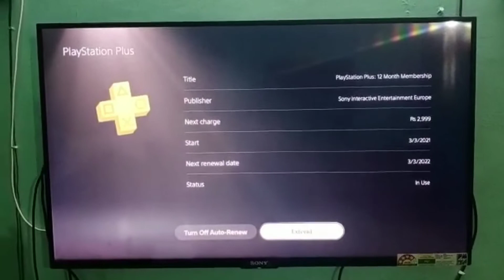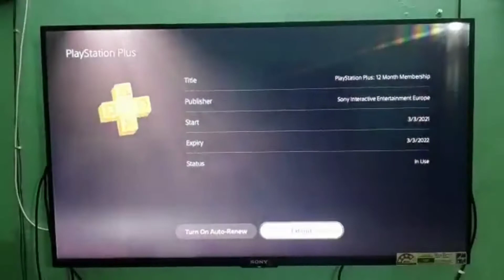Turn off Auto Renew in Playstation plus subscription in Tamil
Hi Friemds, In this video we are going to see how to turn off auto renew ps plus subscription.